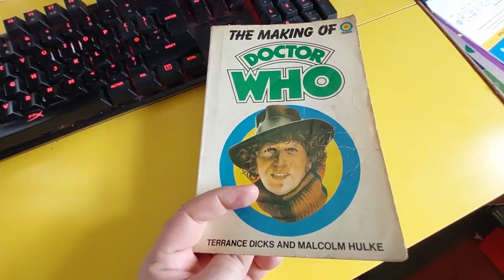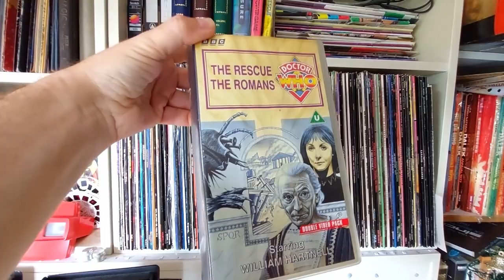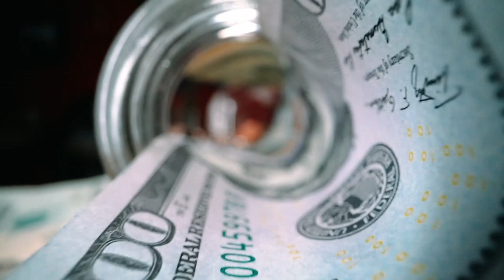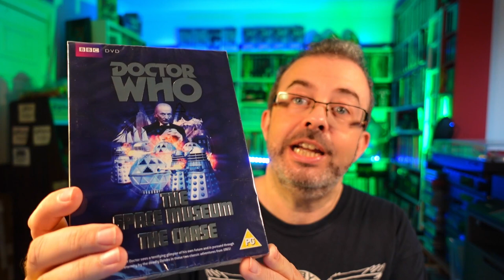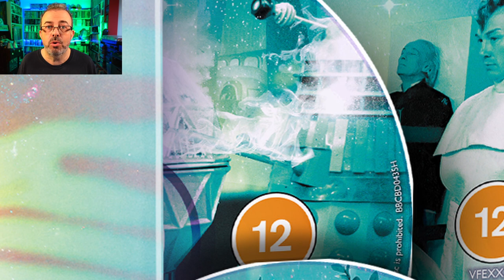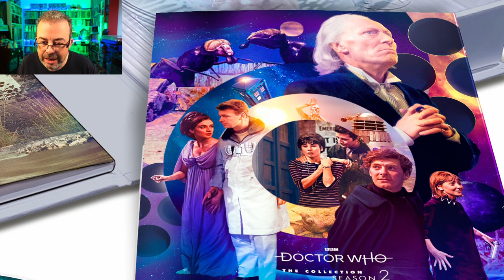SEASON 2 is the next Doctor Who The Collection release! What excites us most?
Whoa! Get ready for classic Doctor Who Season 2 - the next Doctor Who The Collection release!
📌 PRE-ORDER the Doctor Who The Collection Season 2 Blu ray box set here:
AMAZON UK

Now that the amazing Season 2 The Collection Doctor Who news has broken, let's talk about the Season 2 serials and special features we're most excited about! See you in comments.

🎥 There are two ways to become an Associate Producer on this channel, and join the APs who receive onscreen credit towards the start of this video:

🎁 SEE ALL THE DOCTOR WHO COLLECTION SETS TOGETHER.

Doctor Who The Collection eBay prices with a one-click search

👀 You can now also support YouTube creators with one-off donations of your choice by hitting the Super Thanks button beneath any video.

🔨 TubeBuddy is an essential browser plug-in for YouTubers with 90 different tools.
⏺ Streamyard for livestreams. Free version

🎁 Check out my page that gathers all the Doctor Who The Collection Blu-ray sets together in one place, complete with Amazon links, serial titles, dates and links to my unboxing videos

VIDEO CHAPTERS
00:00 Intro to Doctor Who The Collection Season 2
01:07 Serials of Doctor Who Season 2
04:54 Art of Doctor Who The Collection Season 2
08:48 Special features of Doctor Who Season 2 The Collection
11:13 My favourite Doctor Who Season 2 serial - what's yours?
12:12 Become a channel member!
12:27 What to watch next on this channel

🎧 Amazon Prime members can get a free 30-day Audible trial, during which they can receive two audiobooks

🎧 Not an Amazon Prime member?

Doctor Who Blu-rays with one-click at:
Amazon UK
Amazon US

I'm Jason Arnopp, writer of Doctor Who fiction (including The Gemini Contagion) and Doctor Who Magazine journalism.

I also write scary fiction and non-fiction books alike. Full list